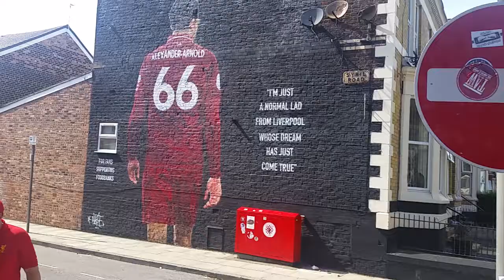The scouser in our team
The awesome wall art off trent alexander arnold the scouser in our team